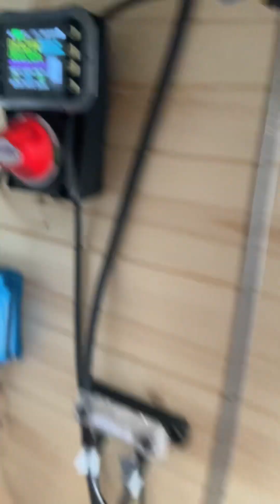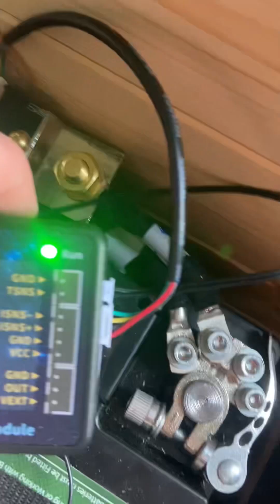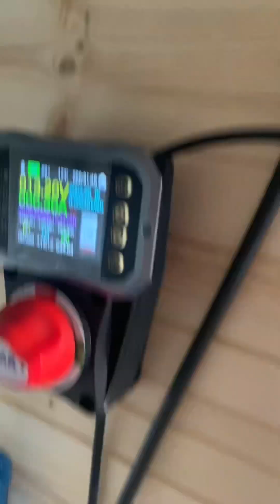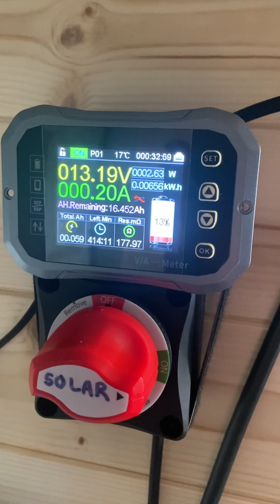Koolertron/Junctek Battery Monitor Installation Guide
I found the other videos online were pretty focused on review and not the setup of this device so I thought I’d make a little video explaining how to get it all up and working